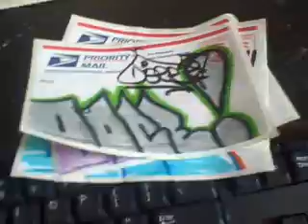making the otr flowpen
what you need is a martha stewart glue pen or a zig two way glue pen same body can get em at mchaels